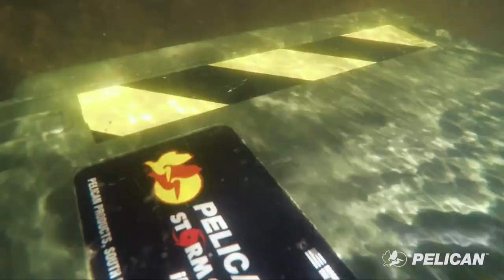Protect the Adventure | Pelican Products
Your belongings should be just as ready for adventure as you are. Watch Pelican products in action in the toughest environments to see for yourself.

Pelican continues to reign as the global leader in the design and manufacture of high-performance protective cases, temperature-controlled packaging solutions, advanced portable lighting systems and rugged gear for professionals and outdoor enthusiasts alike. Pelican products are designed and built to last a lifetime.